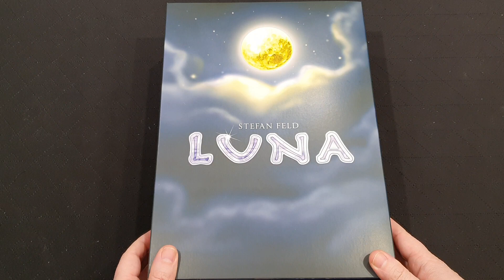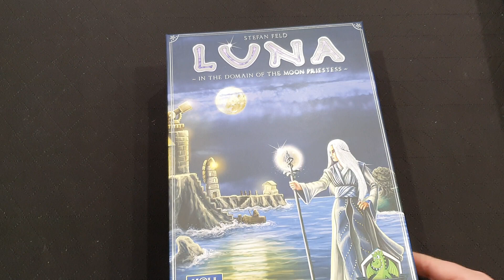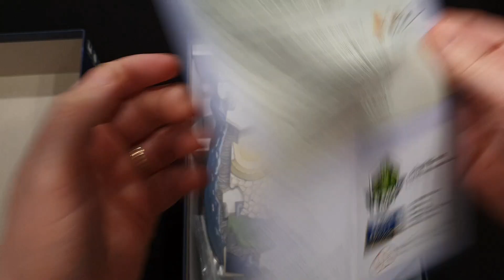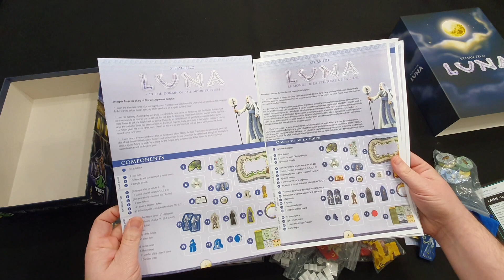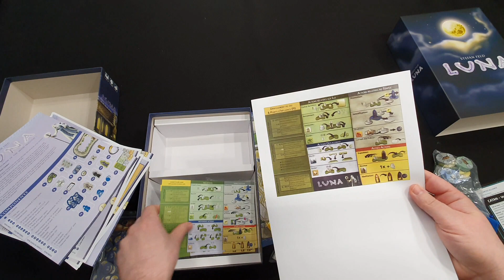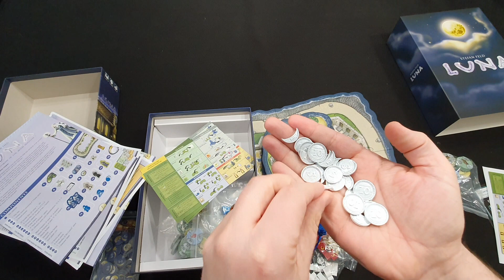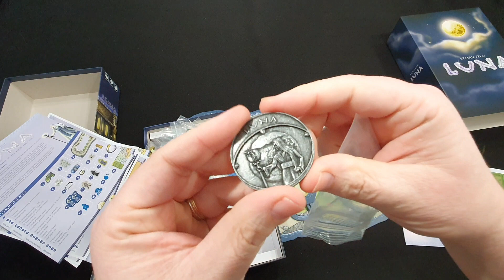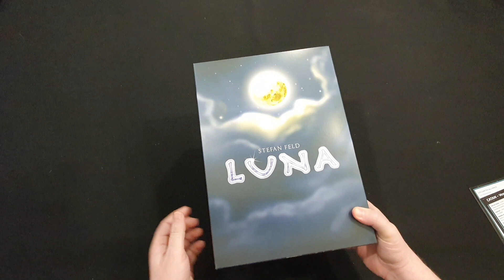Luna Deluxified - Unboxing - TMG - Kickstarter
Unboxing de Luna version Deluxified  provenant d'une campagne Kickstarter
elements en bois vs cartons,pieces en metal, nouvelle extension
plateau double couche.

un jeu pour 1 à 4 joueurs , environ 25 min par joueur
il y a un mode solo
auteur stefan Feld